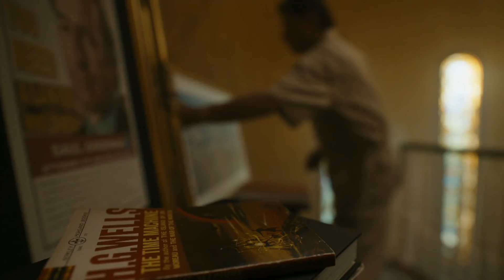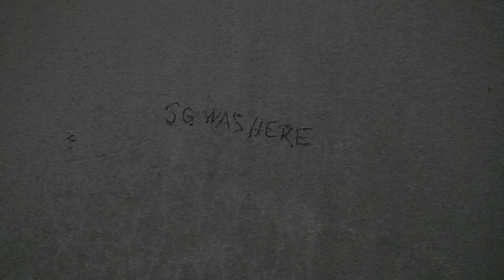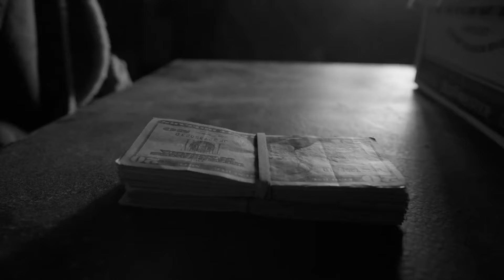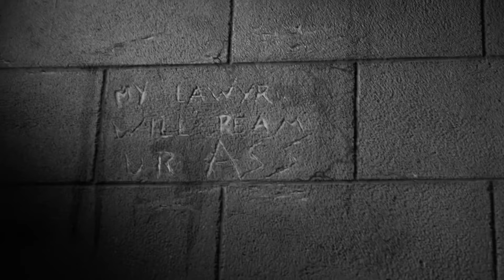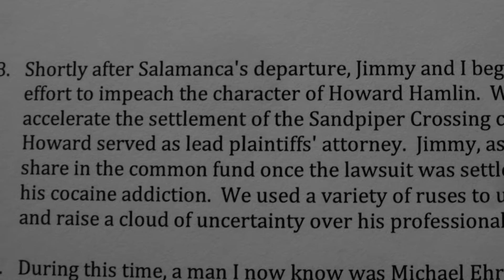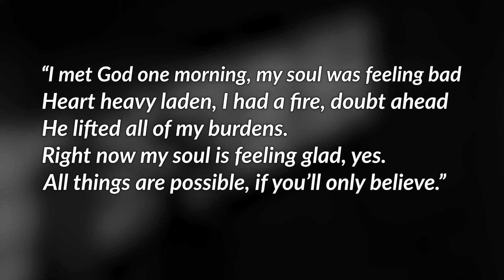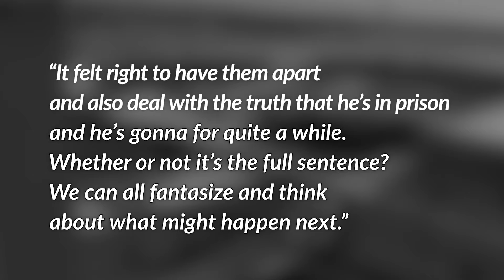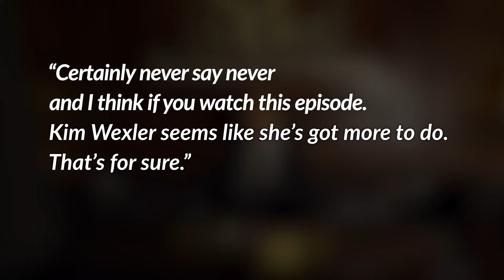Better Call Saul: Ending Explained | Breaking the Cycle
Now that we’re a couple of weeks past the finale of Better Call Saul, we can look back on it in full context to unpack its meaning. In this video, I look at the journey which turned Jimmy McGill into Saul Goodman and the moment which turned him back.

If you enjoyed this video, checkout my McGill v. McGill video. It helps to put a lot of this in context